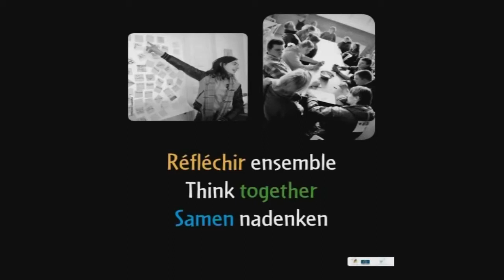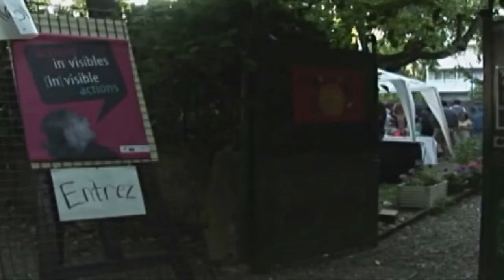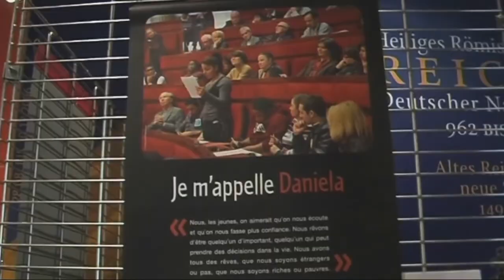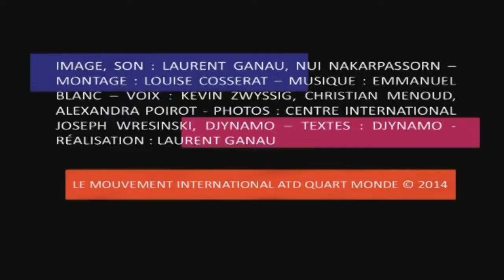Une exposition européenne pour changer le regard sur les jeunes - ATD Fourth World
Que disent les jeunes ? Que pensent les jeunes ? Comment réunir des jeunes de tous horizons, pour se mettre à penser ensemble quelque soit ses différences sociales, culturelles ?

Des jeunes européens s'unissent à travers une dynamique qu'ils ont appelé Djynamo (la dynamique jeunesse européenne d'ATD Quart Monde) et cherchent la participation de tous. Bien sûr le défi est grand, comment se comprendre, comment trouver un rythme commun, mieux se connaître... De ces questions est sorti cette exposition itinérante basée sur des photos et qui veut dire à l'Europe leur rêve, leurs aspirations, leurs désirs.

L'objectif est de rendre visibles les actions que les jeunes entreprennent par eux-mêmes, malgré leurs propres situations souvent difficiles, actions qui demeurent souvent invisibles. Ce projet qui fait la part belle à la créativité, à une expression libre et vivante, a rassemblé des jeunes qui continuent de se battre pour casser l'exclusion qui s'impose dans leur vie mais aussi des étudiants qui ont accompli ou continuent d'accomplir leurs études, des volontaires déjà engagés dans diverses actions.

L'exposition a traversé toute l'Europe. Elle illustre une forme de participation citoyenne basée sur la rencontre, l'amitié et l'inventivité !